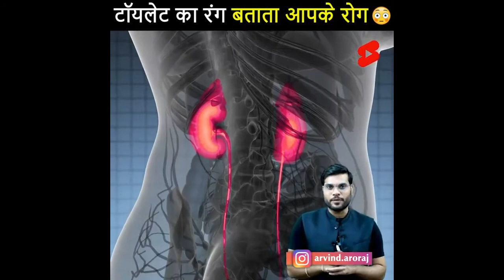use's of banana don't eat at night 🤔🤔